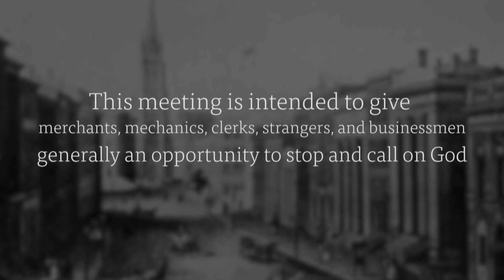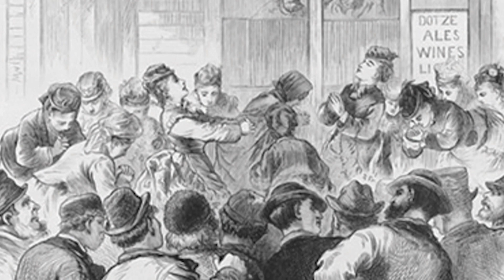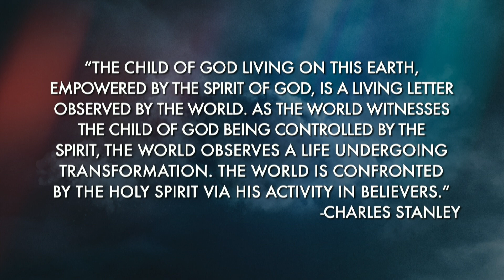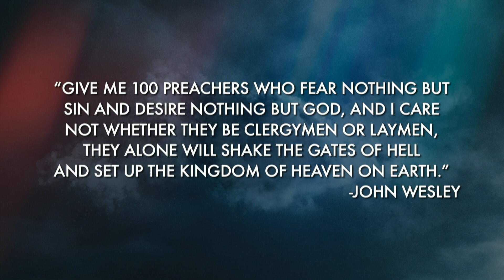Sanctification and the Holy Spirit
Today, we're exploring what it means to pursue sanctification with the guidance of the Holy Spirit. Get ready to be empowered!

In this message, we discuss:

- The inspiring journey of Jeremiah Lere
- The Holy Spirit's desire to work within us
- The process of sanctification and pursuing holiness
- The Holy Spirit's role in convicting the world of sin, righteousness, and judgment

Join us as we learn how to live a heavenly life in a challenging world and discover the transformative power of the Holy Spirit.